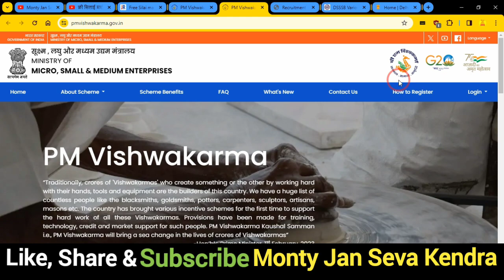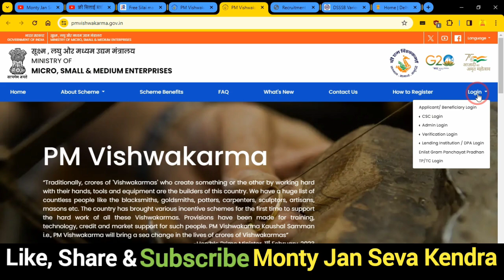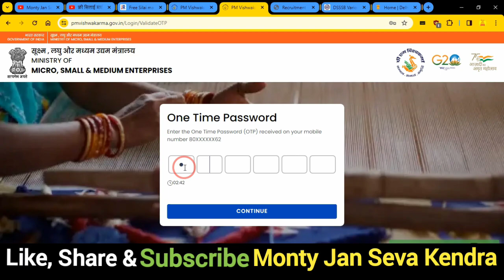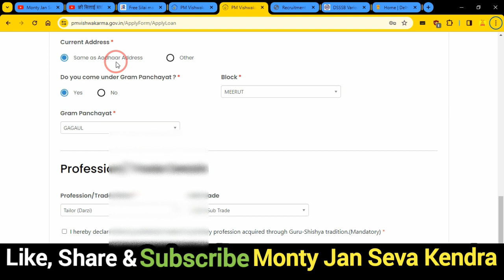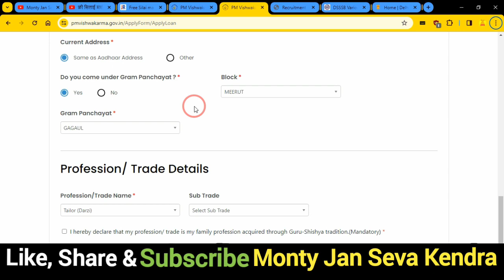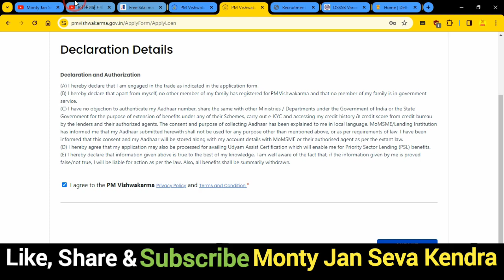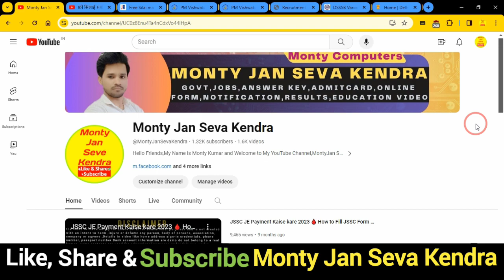फ्री सिलाई मशीन योजना 2024 ऑनलाइन फॉर्म ✅ Free Silai Machine Form Kaise Bhare ✅ PM Vishwakarma Form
In this Video we discu फ्री सिलाई मशीन योजना 2024 ऑनलाइन फॉर्म,Free Silai Machine Form Kaise Bhare,PM Vishwakarma Form

Dosto,👉is video me Maine aapko फ्री सिलाई मशीन योजना 2024 ऑनलाइन फॉर्म ke bare me jise dekhkar aap log is Bharti k bare me Puri jaankari step by step jaan payenge, i hope ye jaankari aapke liya faydemand rahegi so do watch full video

.Thnx. you.